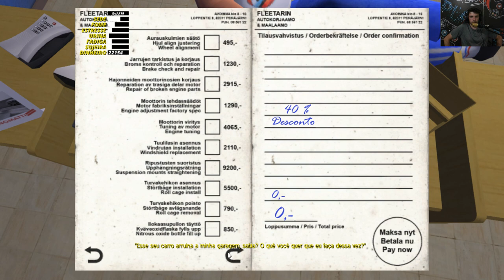REFORMEI TODO O SATSUMA - BATI NO POSTE - QUE BURRADA - #58 - My Summer Car Dicas/Mods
Finalmente terminei de reformar todo o carro, então fui a outro local que eu precisava, buscar algumas coisas, e acabei batendo no poste quando perdi o controle do carro.